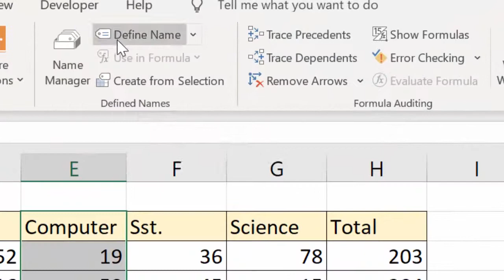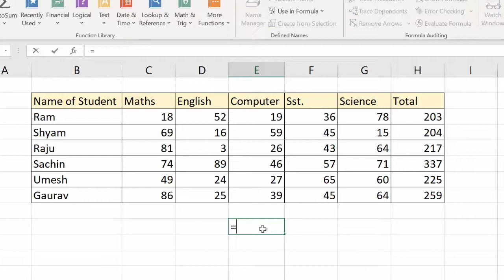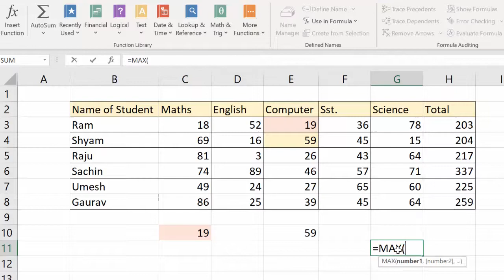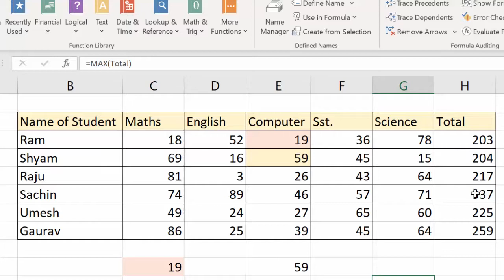Define name in Microsoft Excel 2019@COMPUTEREXCELSOLUTION